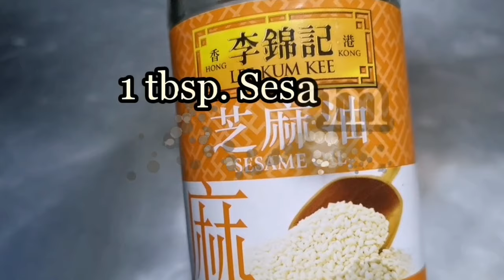Century Egg Recipe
CHILLED Century Egg with soft Tofu // Simple and Easy cold dish

Ingredients :

2pc. Century Egg
600g soft Tofu
2tbs. Sesame oil
1 Green onion
Seasoning

What is CENTURY EGG? An  egg that is traditionally prepared by preserving it in a mixture containing charcoal and quicklime for several weeks or months, eaten as a delicacy in China.   Century eggs also known as preserved egg, hundred-year egg, thousand-year egg, thousand-year-old egg, millennium egg, skin egg and black egg, are a Chinese preserved food product and delicacy made by preserving duck chicken or quail egg in a mixture of classy, ASH and salt, quicklime , and rice hulls for several weeks to several months, even years, depending on the method of processing.

How it's made century Egg with Tofu
century egg Chinese recipe 18